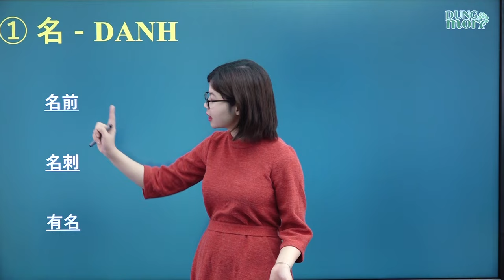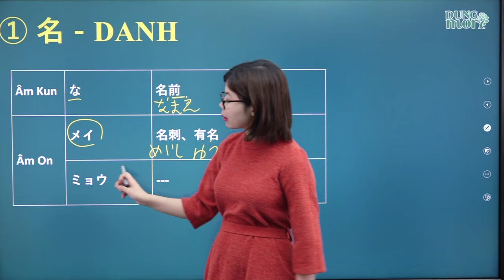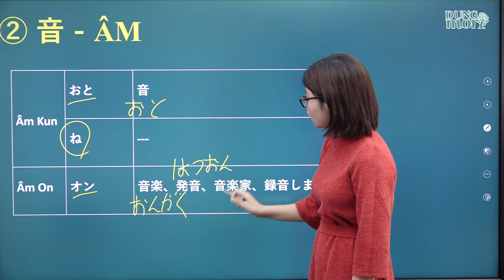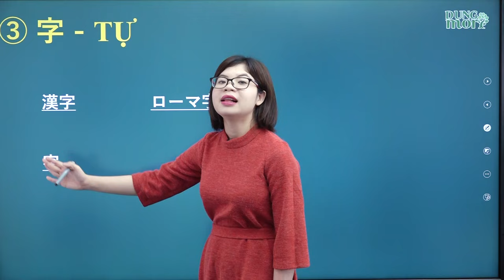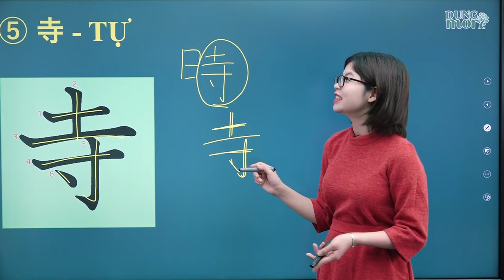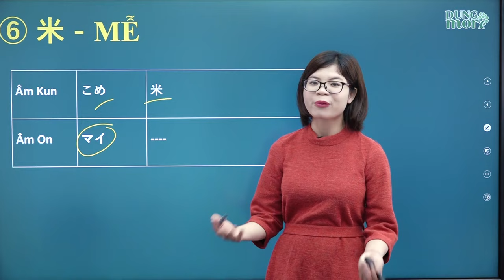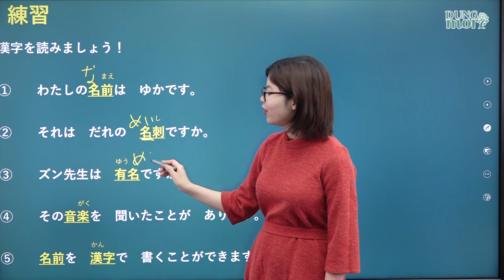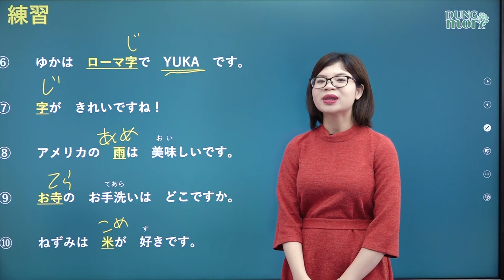Học tiếng Nhật online - Chữ Hán N5 bài 15 Chữ 名 音 字 雨 寺 米 (Chữ Hán N5 cho người mới bắt đầu)